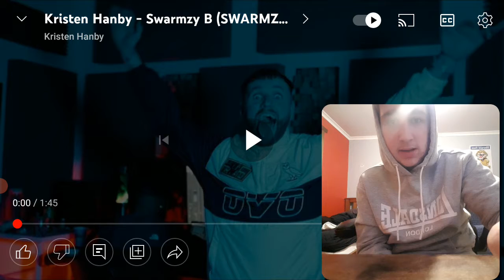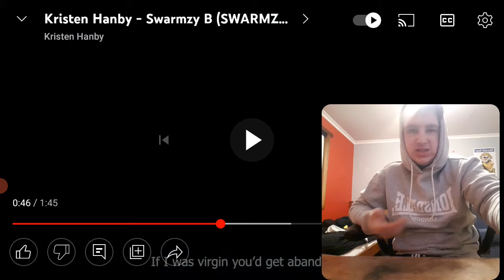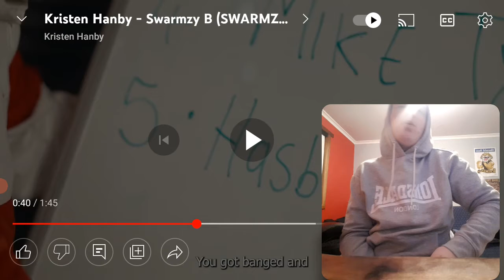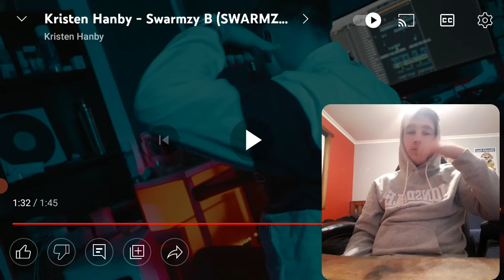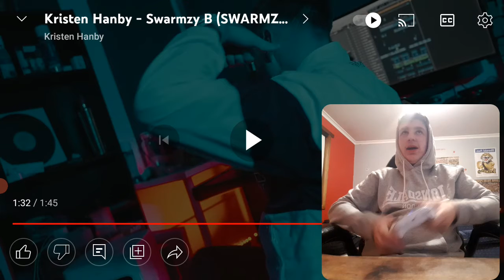Kristin hanby swarmzy b reactoin